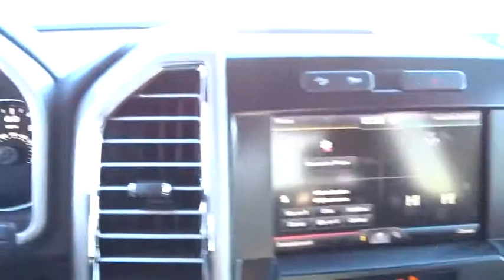2015 Ford F-150 Centennial CO, Littleton CO, Fort Collins CO, Greeley CO, Cheyenne WY FKE09741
2015 Ford F-150

O'Meara Ford
400 W. 104th Ave.

All Around gem!! seeking for a great deal on a reliable 4WD SUPERCAB?  Well, we've got it. It doesn't stop showing off once you get inside*** This rock-hard Vehicle, with its grippy 4WD, will handle anything mother nature decides to throw at you** This is the vehicle for you if you're looking to get great gas mileage on your way to work!! Safety equipment includes: ABS, Traction control, Curtain airbags, Passenger Airbag, Stability control - Stability control with anti-roll...Other features include: Auto, Tilt and telescopic steering wheel, 4x4, Fuel economy EPA highway (mpg): 21 and EPA city (mpg): 15, 4 Doors...